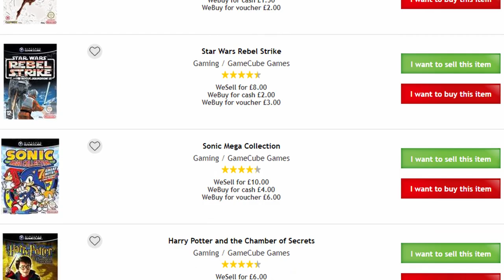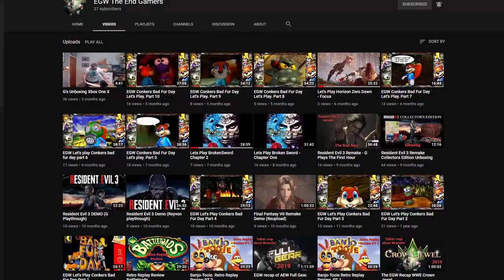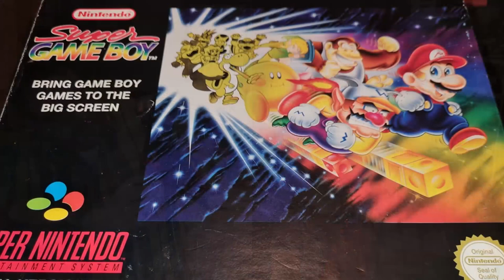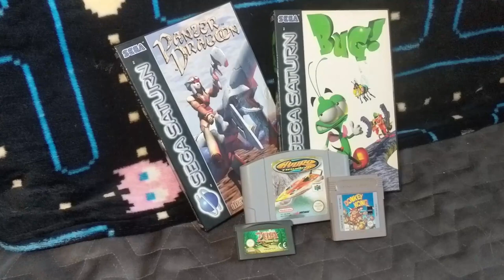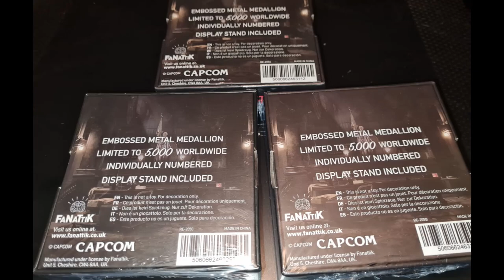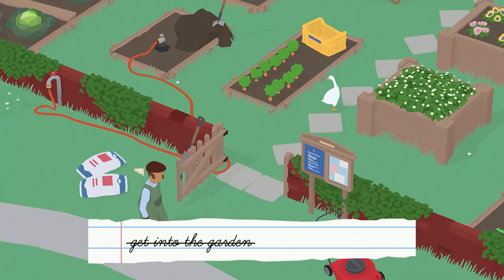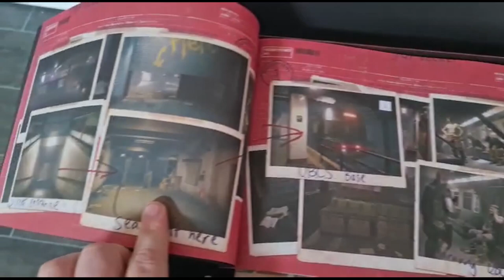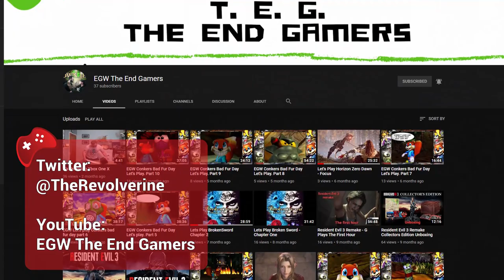Lockdown Pickups with EGW End Gamers :: Switch,XboxOne,PS4,Switch,N64,GB games plus hardware!!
Join me and a special guest as we go through a number of the games and hardware we picked up during the lockdowns we've had over the last year. Amongst them are old and new titles, new systems, new hardware, really a little bit of everything!

I sit down with G from EGW The End Gamers (virtually, of course) and discuss the titles we picked up!

Other music credit:
Metre :: Sand Dweller